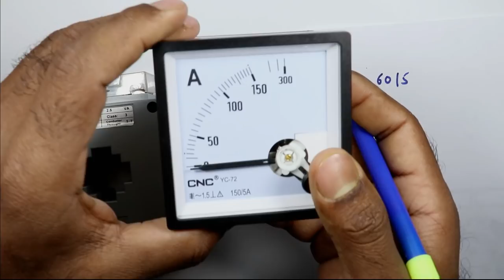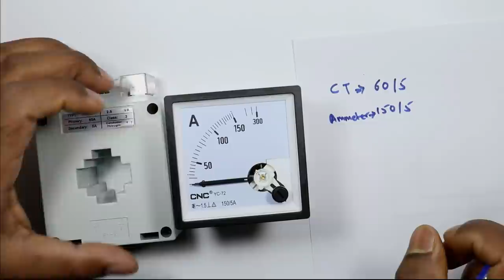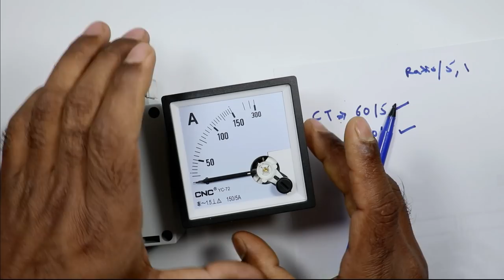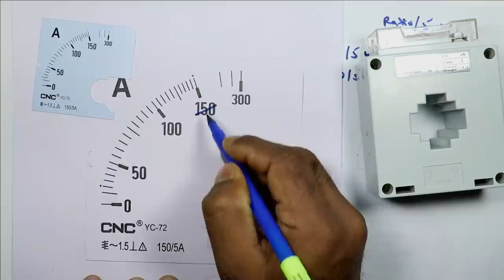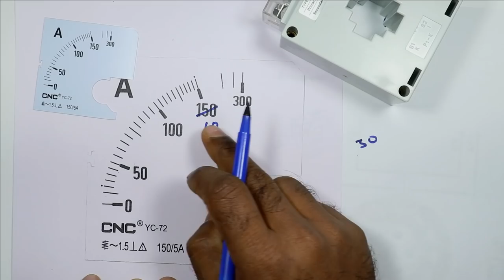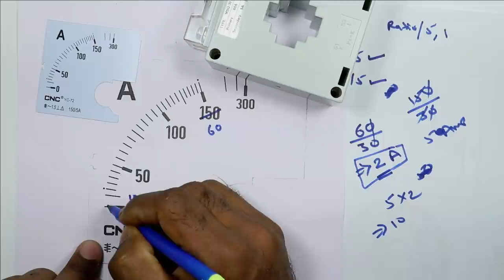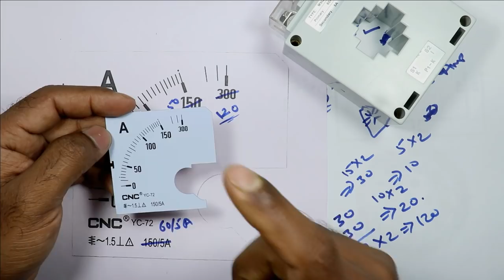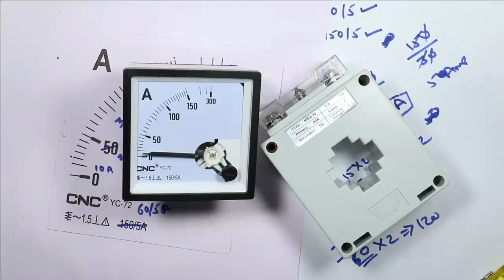Practically सिखे CT और AMMETER का Ratio अलग अलग होने पर क्या करना चाहिए @electrical Technician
How to Change Ammeter Scale as per CT Ratio

     in This video You're  going to learn something new Concept which is never told in your college/Company/Training center, I am Going to Share my Practical Work experience knowledge.

As we know while doing connection of ammeter and CT, their Ratio Must be same but if you don't have same ammeter and CT ratio, then you can Change the Ammeter Scale as per the CT Ratio to do the Connection.
To know how we can do, watch the video till End.

Q. What is an Ammeter
Ans -  An ammeter is a measuring instrument used to measure the current in a circuit. Electric currents are measured in amperes, hence the name. Instruments used to measure smaller currents, in the milliampere or microampere range, are designated as milliammeters or microammeters.

What are the types of ammeter?
Type of Ammeter. ...
1-Moving coil Ammeter. ...
2-Moving magnet Ammeter. ...
3-Electrodynamic Ammeter. ...
4-Moving irom Ammeter. ...
5-Hot wire Ammeter. ...
6-Digital Ammeter. ...
7-Integrating Ammeter.

What does ammeter measure
 an instrument for measuring either direct or alternating electric current, in amperes. An ammeter can measure a wide range of current values because at high values only a small portion of the current is directed through the meter mechanism; a shunt in parallel with the meter carries the major portion.

How to Use an Ammeter to Measure Current
Ammeters work to measure electrical current by measuring the current through a set of coils with a very low resistance and inductive reactance. This allows for a very low impedance, the force that opposes electric current, that lets the ammeter accurately measure the current in a circuit without interference or change due to the ammeter itself.

Hope this video is going to be very Helpful to You

Tripod Stand

Motor Starter
2 HP Motor Starter
2 HP Motor Starter